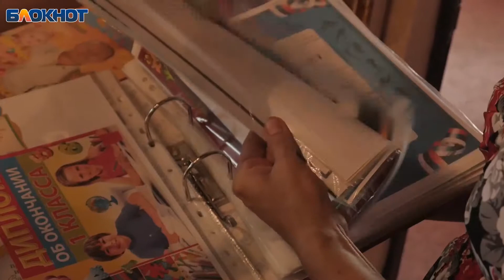Финалист проекта Алла Василенко